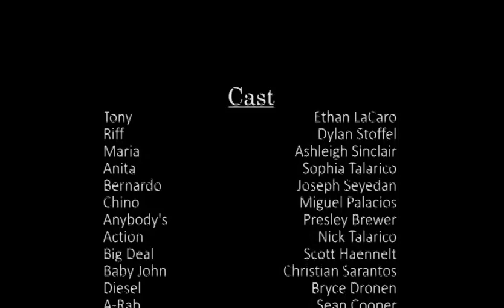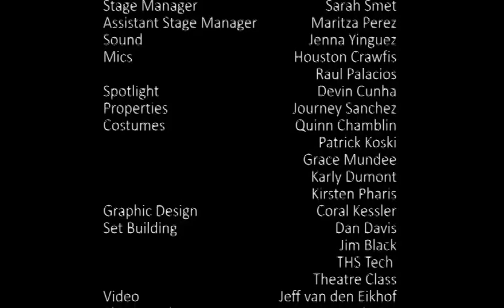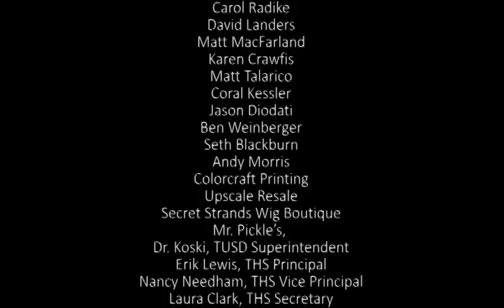West Side Story 2 of 2